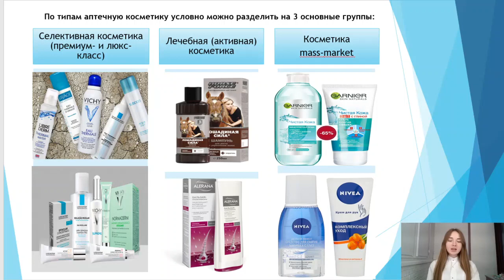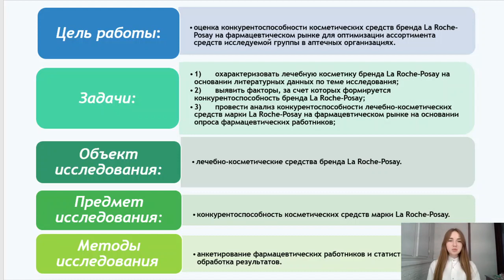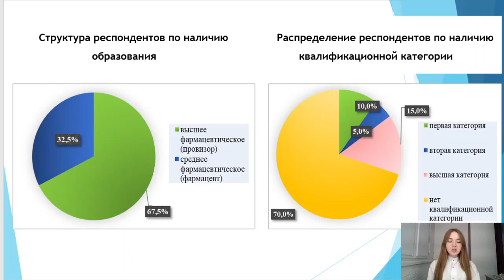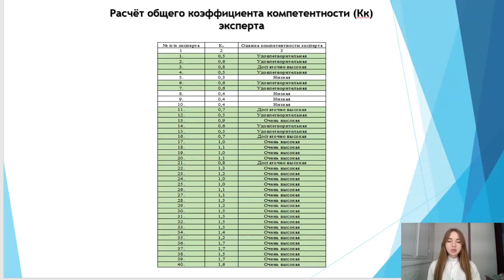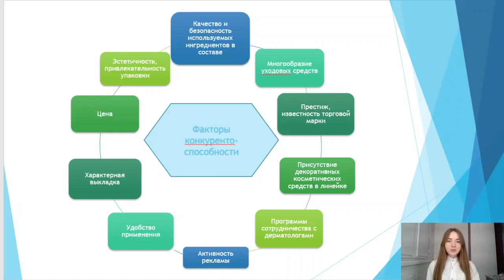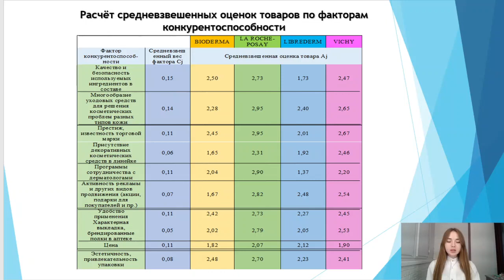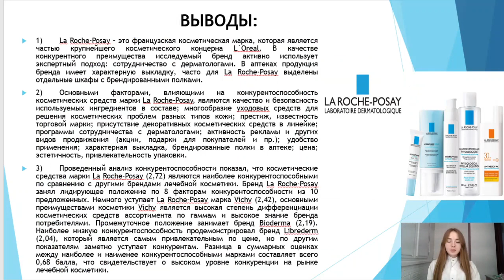МАРКЕТИНГОВОЕ ИССЛЕДОВАНИЕ РЫНКА КОСМЕТИЧЕСКИХ СРЕДСТВ МАРКИ LA ROCHE-POSAY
Миронова Юлия Игоревна – студ. 5 курса фарм. фак. СГМУ им. В.И. Разумовского.
Научный руководитель: Смотрова Юлия Николаевна, канд. фарм. наук, доцент кафедры экономики и управления здравоохранением и фармацией СГМУ им В.И. Разумовского.